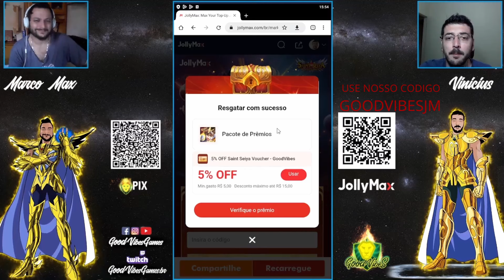QUAIS os 3 MELHORES CAVALEIROS da CLASSE dos GUERREIROS - Saint Seiya Lendas da Justiça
Salve galera! Bora fazer o top 3 dos cavaleiros da classe de guerreiro! Quem serão os escolhidos?

GIFTCODE JOLLY MAX: GoodVibesJM

Figuras animadas (Cancer e Aquário) - Webdesinger: Claudemi

Artes em Desenho (Dragão DC e Cisne DC) - Roberval Albuquerque